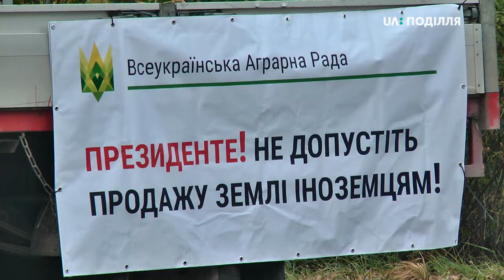120 людей провели акцію протесту проти продажу землі іноземцям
На акції протесту проти продажу землі іноземцям, у котрій взяли учать 120 учасників, порушень не зафіксовано. Про це розповів виконуючий обов’язки заступника начальника Хмельницького районного відділу поліції Віталій Наглій. За його словами, учасники акції обабіч дороги припаркували 2 трактори, 5 вантажівок та 20 легковиків. Нагадаю, сьогодні вранці аграрії Хмельниччини мітингували на міжнародній трасі М-12 біля Давидковецього перехрестя.